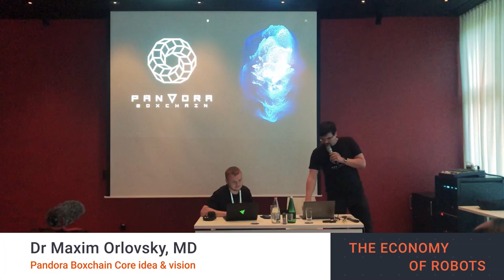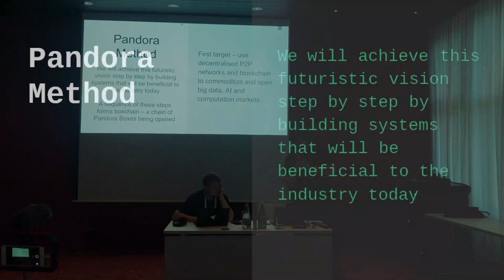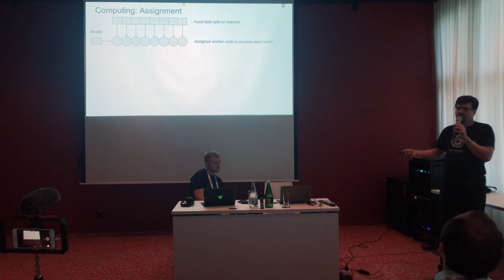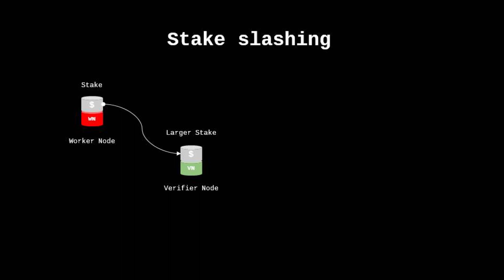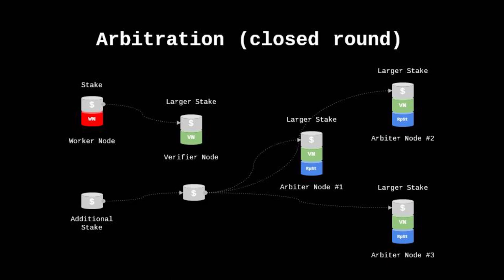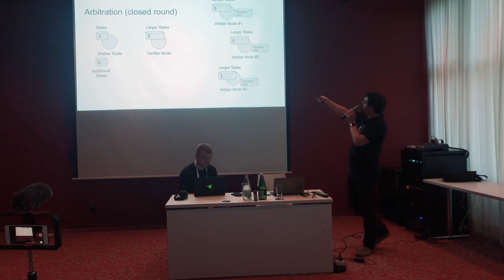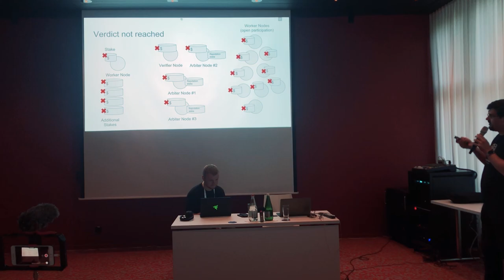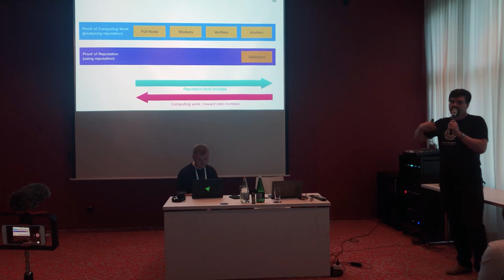Maxim Orlovsky: How to run high-load AI in a decentralized environment?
Airalab carried out The Economy of Robots Workshop as a part of Crypto Valley Conference 2018 in Zug, Switzeland.

Maxim Orlovsky shared the idea of Pandora Boxchain project and suggested the way of running high-load AI in a decentralized environment. Watch the video to learn more.